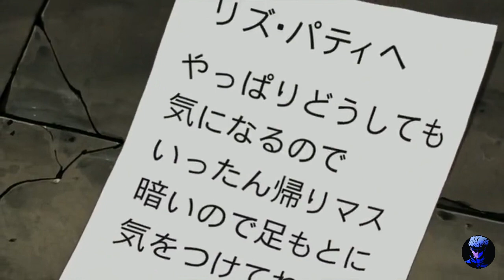Soul Eater EP-3 in Hindi || Metallic Boiz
Soul Eater Episode 1 in Hindi Explain

METALLIC BOIZ

Team:-
Explainer:-Purshotam
Manager:-Mohit

If you like the the video

All the music and video are used in this video are not owned by me:-

Intro used in this video:-
owned by:-  L I F E 編者

Music used in this video are not owned by me:-
Music from:- freetousemusic

Anime credits: Soul Eater

Producers:- Production I.G
Studios:- Akatsuki

Written and illustrated by:- Atsushi Ohkubo

Directed by Takuya Igarashi
written by:- Akatsuki Yamatoya
Animated by:- Bones

Licensed by:- Madman Anime
                        Crunchyroll
                        Medialink
                        Crunchyroll UK

Orignal network:- TXN (TV Tokyo)